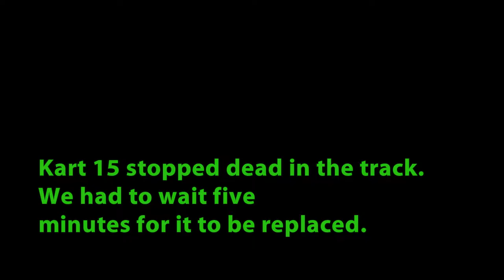Speed Raceway - Cinnaminson, NJ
Laps at Speed Raceway in Cinnaminson, NJ indoor electric kart track.

Music: "Out of the Unkown" by El Haijn - the free music archive